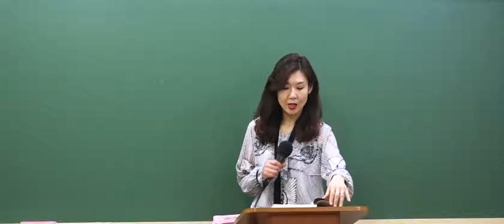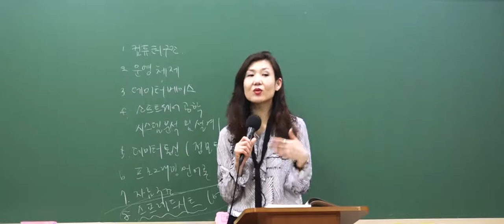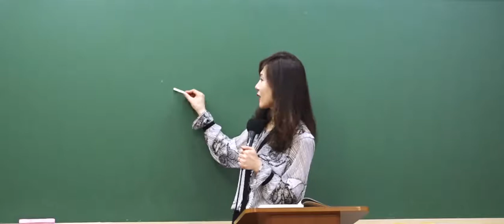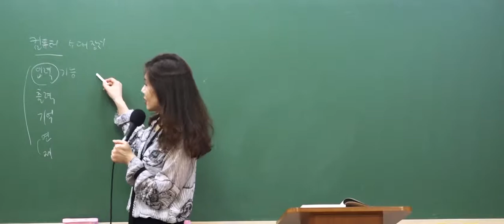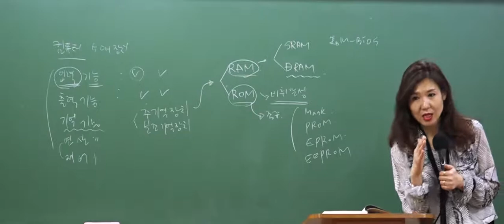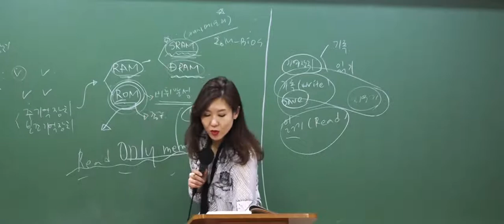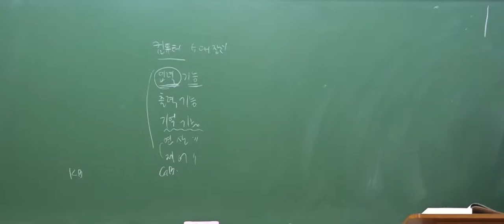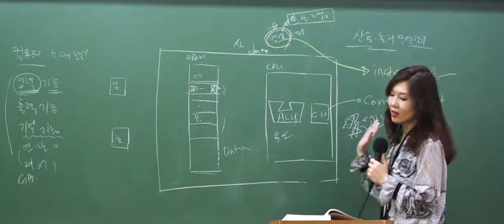[와우고시] 9급 계리직 공무원 대비 공지은 교수님 컴퓨터 일반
9급 계리직 공무원 대비를 위한 강의입니다.
기본 개념과 출제포인트 파악은 물론 합격을 위한 기본점수를 위한다면 와우고시 공지은 교수님을 찾아주세요!

우정사업본부 계리직 기본이론 / 공지은 컴퓨터 일반 1강 '컴퓨터 시작'입니다.